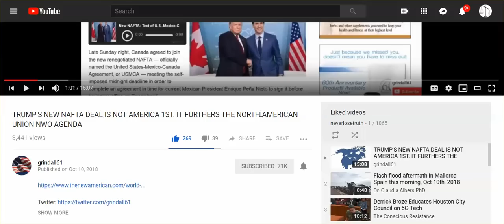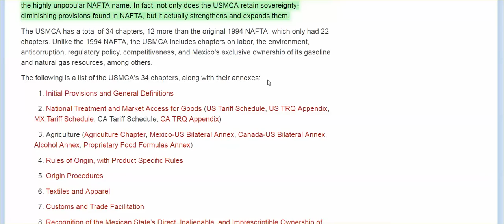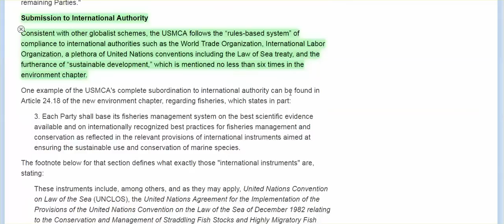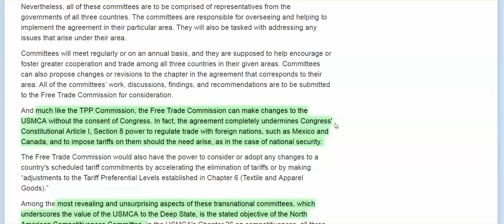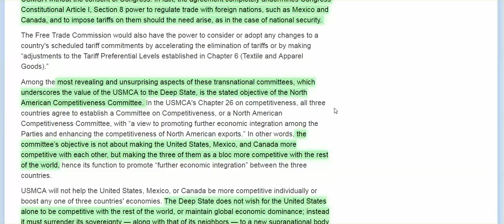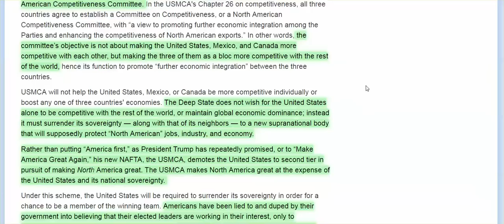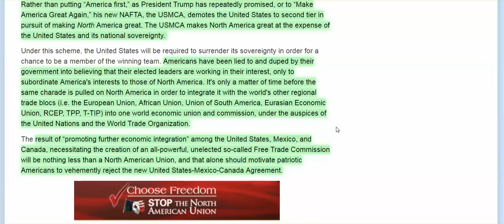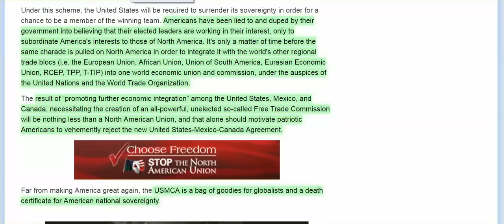Trump's New NAFTA - Great Deal For Globalists, UN, Agenda 2030, Betrays Americans, US Sovereignty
BUT KEEP SUPPORTING THE GUY. I'M SURE THIS DEAL IS ANOTHER ONE OF HIS BRILLIANT CHESS MOVES.